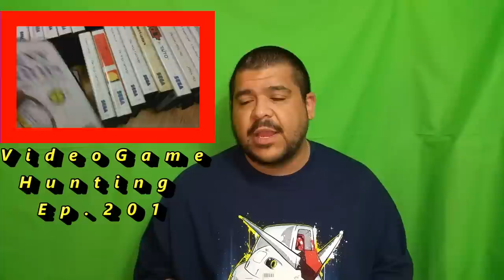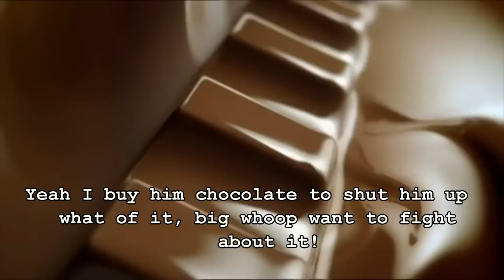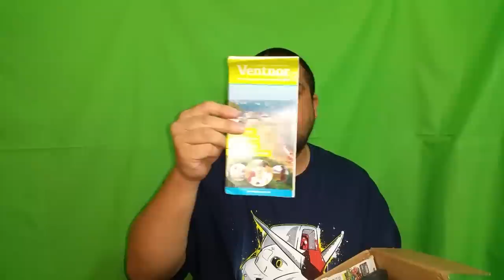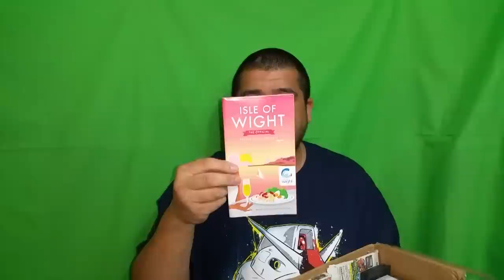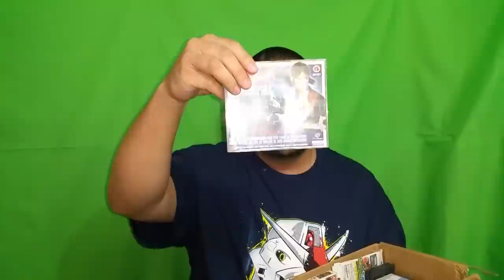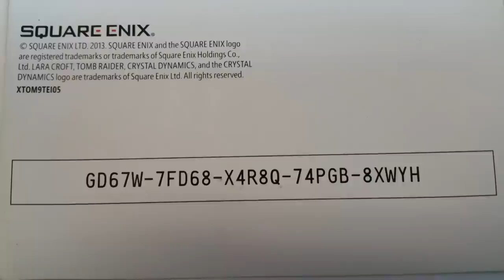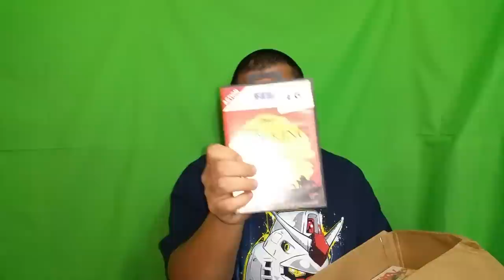I Got Mail EP. 126 U.K. Package From Michael Cooke - Okchief420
I receive yet another epic package from the U.K. from my awesome friend Michael Cooke!

novels!